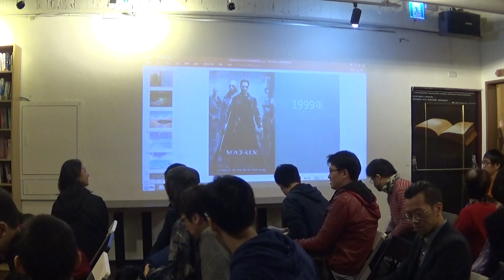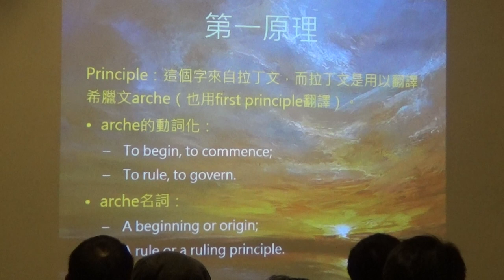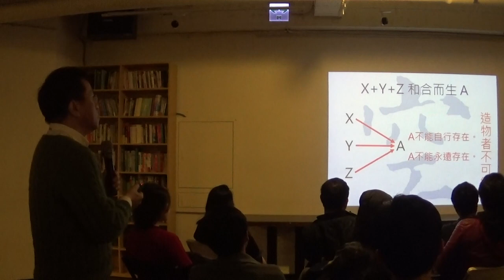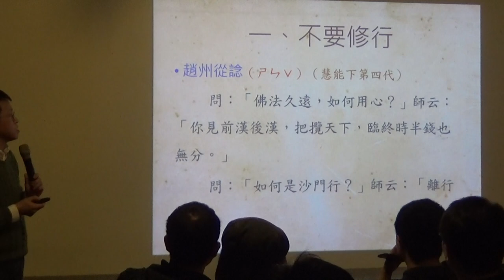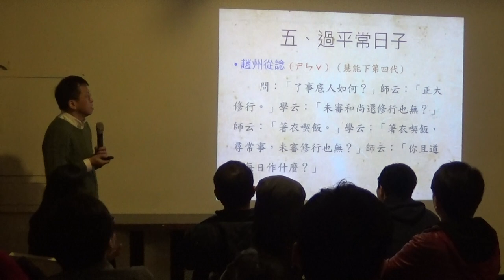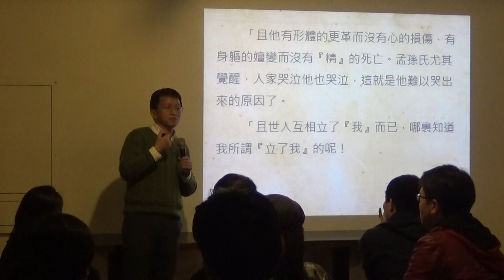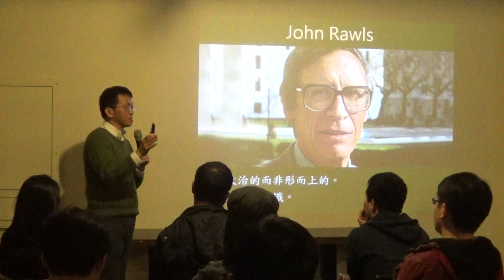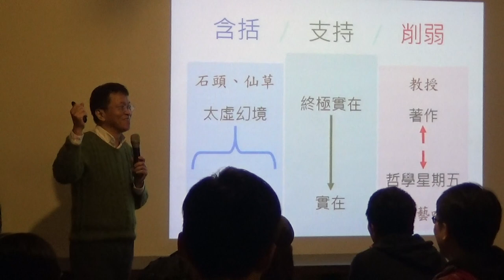【哲學星期五@台北】認真作假的智慧，翻轉實在的莊子與大乘佛學 20180119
【哲學星期五@台北】—「認真作假的智慧，翻轉實在的莊子與大乘佛學」—2018/01/ 19（五） 19:30@慕哲咖啡館

令人安心的生活，有多大程度是建立在虛假之上？從柏拉圖創造了洞穴比喻以來，答案是：很大。柏拉圖認為世上事物是形而上的「相」之失真摹本，世人都以世間為真實，不知更有真實者在。柏拉圖強迫看到洞穴外真實世界的人回到洞穴中，繼續看仿造物所投出的影像，與其他囚犯排排坐，所以哲學家需要融入不真的世界，更可能還要創作不真的東西加添入這個世界。

「楚門的世界」、「駭客任務」、「第十三樓」等電影演出了活在擬真的世界裏而不知其假的情形，故事都預定了價值在於真，主人翁懷疑起世界之假後，就有強烈的意願脫假入真。買仿真的皮包、牛仔褲、傢俱，是因為我們認同正牌，有錢的話會去買正品。假畫即使100%與真畫相同，仍然沒有價值。

然而，西方由於形而上學的衰落，與基督教上帝地位的動搖，將這個世界推出理性思辨的「責任區」。風土人情、民族習俗，在政治哲學一向有其理論地位，到了二十世紀的哲學與政治哲學，則有許多人嘗試不要奠立於「真」或唯一的真，從這個意義來說，哲學家的能力只足以提供「假」而指示我們認真作假。

對於「認真作假」所需要的世界觀做過最透徹的哲學建構的，是大乘佛學和莊子。唐代的南泉普願和趙州從諗（ㄕㄣˇ）師徒曾演過這樣的戲：趙州在井樓上打水，看到南泉經過，便抱了柱子懸起腳，喊：「相救！相救！」南泉爬上井樓的樓梯，一邊說：「一二三四五。」趙州稍後回去禮謝，說：「適來謝和尚相救。」師徒未經約定，有默契的突然導演了一場兒戲，是因為人生就像這樣，沒有實在的基礎，僅是來自於人心的意念。

大乘佛學與莊子所提供的世界觀，如何相容於鄂蘭、羅爾斯、John Gray之當代政治哲學呢？

《紅樓夢》是個「方外」包住「方內」的故事，方外只有一點點，主體是情愁興衰。賈寶玉再去太虛幻境，漸悟前緣，為什麼不儘早回去銷號，而在凡塵逗留，甚至一改習氣，努力科舉呢？相較於多數讀者對此書結尾的藝術境界大為失望，其實這個安排才合乎莊子和大乘佛學的教誨。

本周【哲學星期五@台北】2018/01/19(五)晚上7:30邀請政大政治系葉浩老師主持、政大哲學系詹康教授主講，從「實在性不成立」的立場來建構生活與人群之道，以莊子和大乘佛學的「翻轉」智慧為主，旁通到西洋哲學、電影與《紅樓夢》。歡迎各位朋友前來參加。

【時間】2018年 01月 19日 (五) 19:30–21:30
【地點】Café 慕哲咖啡館 地下沙龍
【主持】葉浩| 英國倫敦政經學院政治哲學博士
【與談】詹康| 哈佛大學東亞系博士、政治大學哲學系教授

【策劃行政】廖健苡、吳豐維、黃昭華、梁家瑜、葉浩【海報設計】徐名慧、楊郁婷、林亭萱、徐清恬【錄音】汪業政、汪業翔【攝影】梁家瑜、楊依陵、黃謙賢【直播】林語欣【摘要】林安冬、江博緯【網管】黃昭華【行政協力】黃彥傑、獨角獸